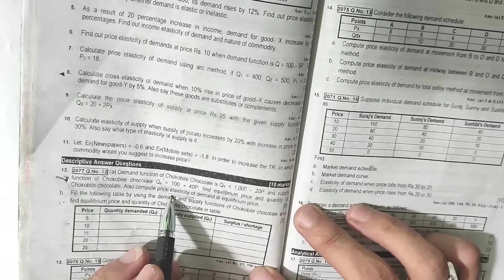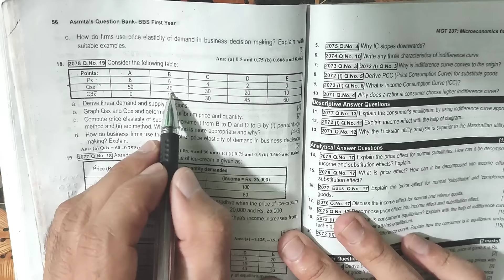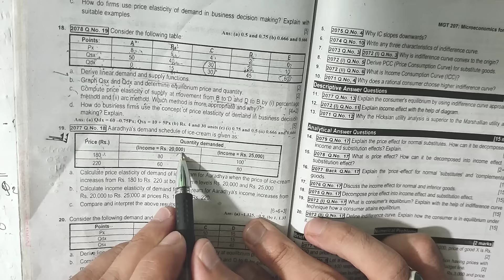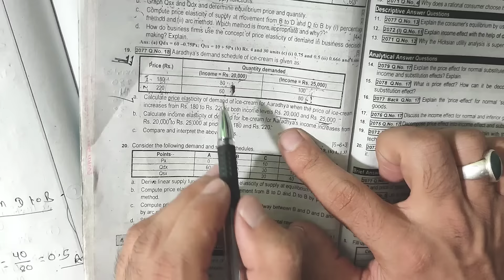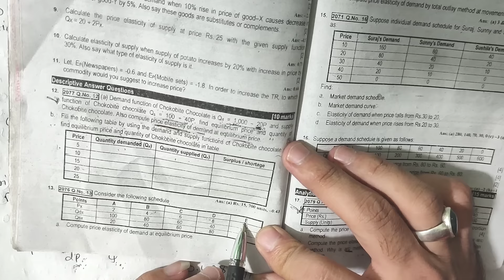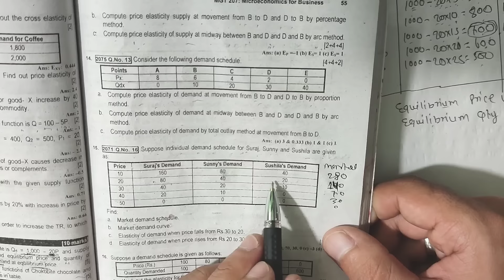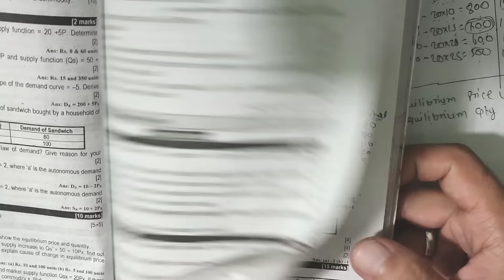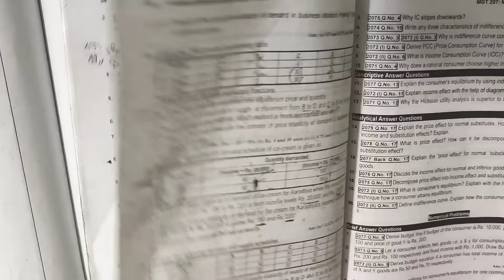Elasticity of Demand & Supply bbs 1st Year Economics//All Numerical Solution of Elasticity of demand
Elasticity of Demand & Supply bbs 1st Year Economics//All Numerical Solution of Elasticity of demand @secreteducation2056